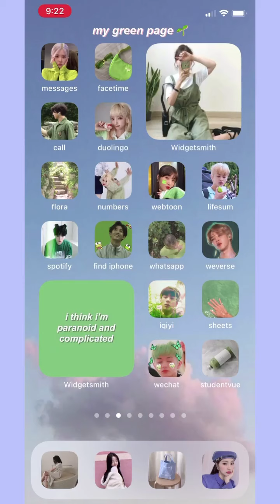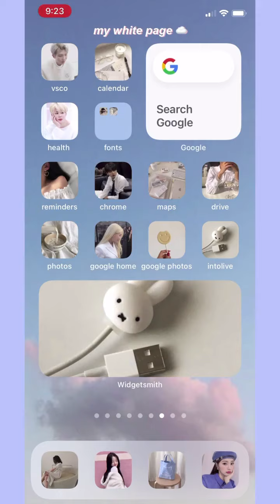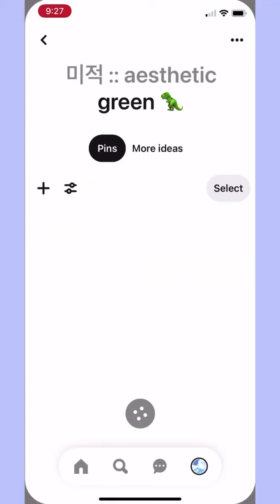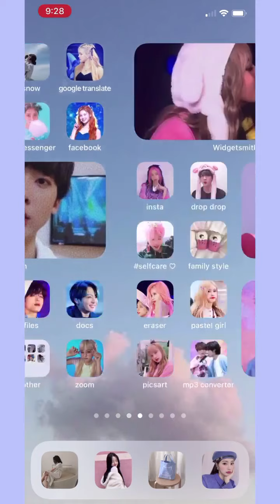🌱• ios 14 iphone walk through !